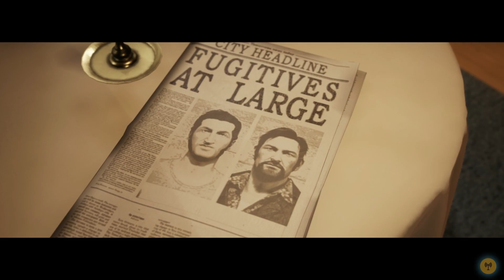a way out PT. 10 We got guns!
back again with another a way out this time we are gearing up ready to go fight the guy that ruined our lives